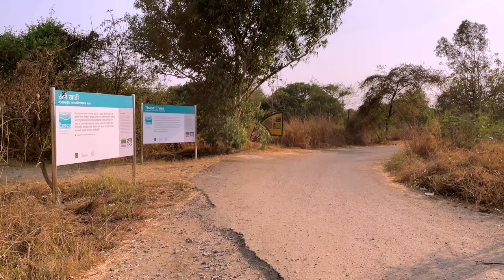Watching Flamingos in Mumbai | Bhandup Pumping Station | Thane Creek Flamingo Sanctuary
We went to a Flamingo boat safari at Bhandup Pumping Station in Mumbai. Mumbai hosts thousands of Flamingos every year starting from November end to April. They migrate from states such as Gujarat and Rajasthan, as well as from Iran, Afghanistan.